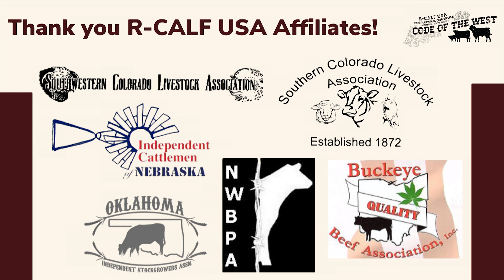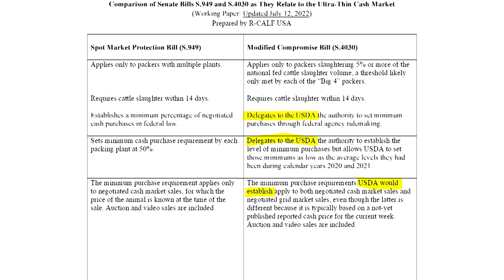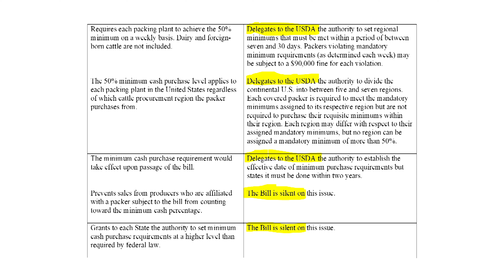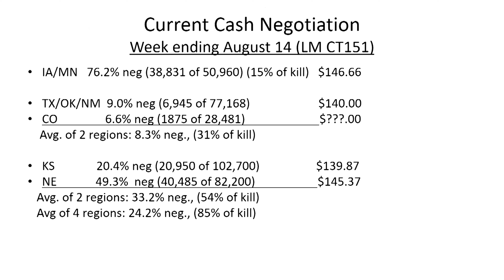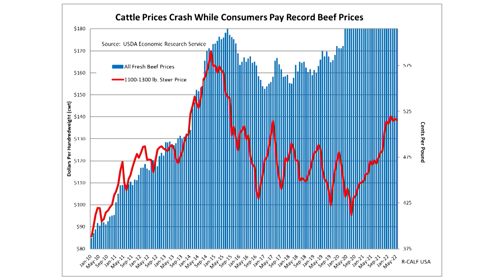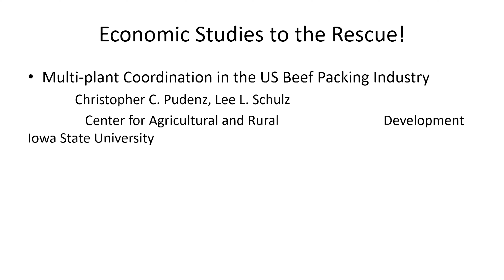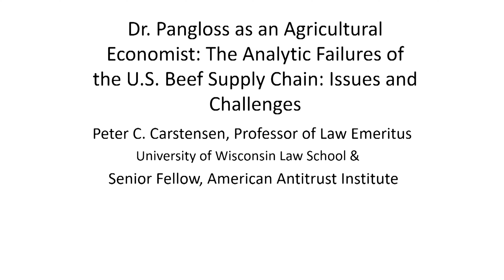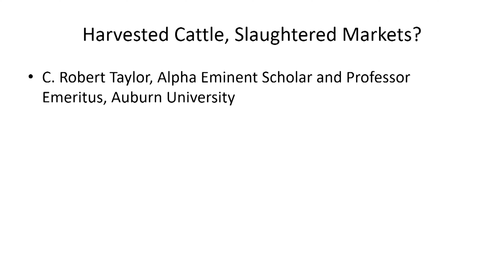Affiliate and Marketing Reports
2022 R-CALF USA National Convention

Affiliate and Marketing Committee Reports
Eric Nelson, R-CALF USA Vice President, Reg. VII Director and Marketing Committee Chair